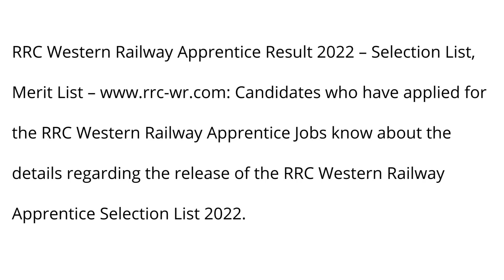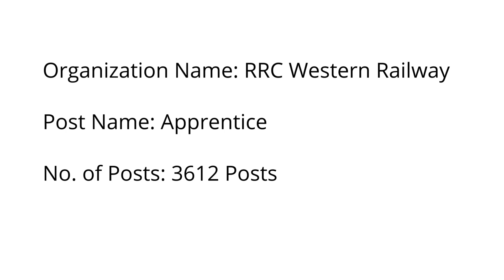RRC Western Railway Apprentice Result 2022 – Selection List, Merit List Link